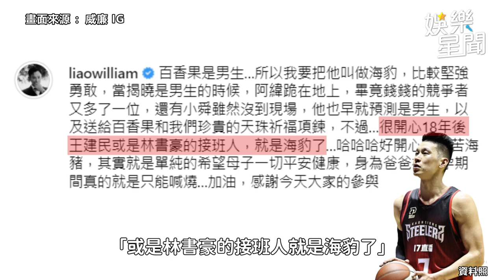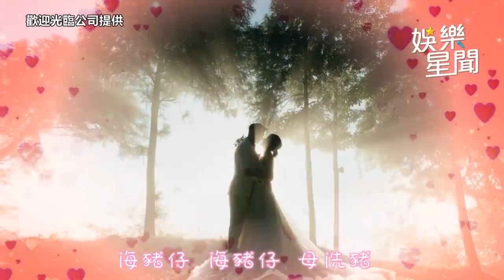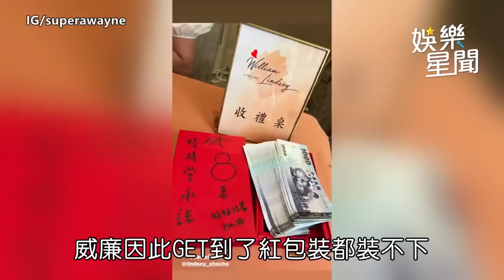卓君澤挺4月大孕肚！威廉辦「寶寶性別趴」結果出爐｜三立娛樂星聞